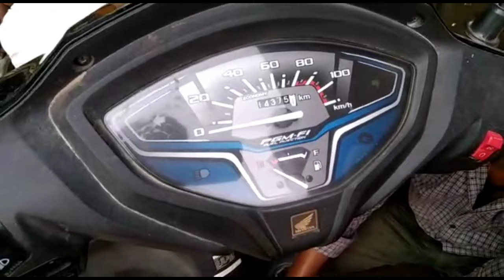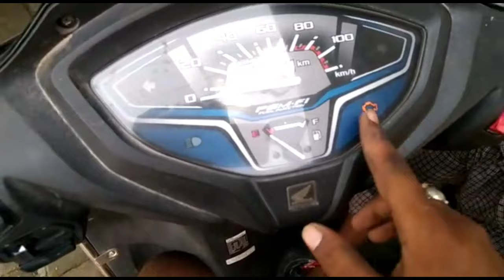Activa 6G self starting problem solved in Hindi एक्टिवा 6जी सेल्फ स्टार्टिंग की समस्या का समाधान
Es video me hamne btaya hai Activa 6G self staring problem kaha kaha ati video pura and tak deke umid hai video aap ko pasand ayega Thanks for watching this video!

The Self as a Problem in Philosophy and Neurobiology
 Traditionally, the problem of self in philosophy is generally viewed as the problem of personal identity. ... It is argued that the human consciousness poses a particular problem for the understanding of the self.Just unplug and re-plug the connectors and try to start the motorcycle again. 1) Engine Cutoff Switch: It is one of the most common things we forgot to check before getting annoyed with the starting problem. Most of the time we use the ignition key to turn off the motorcycle instead of the engine kill or cutoff switch.

Activa 6G ka self kam nahi kr rha hai,Activa 6G self problem solution,Activa 6G,activa 6g fuse problem,activa 6g fuse box